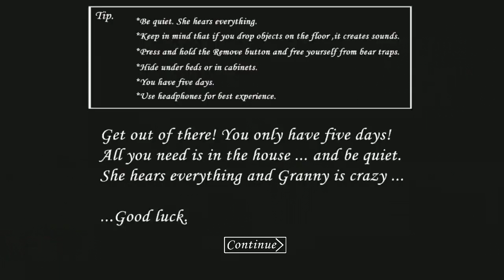Granny Horror: Reaching 🤠🐎 10 MILLION SUBSCRIBERS! in a Spooky Way 😱 Day #188